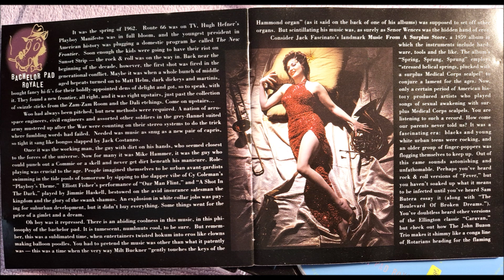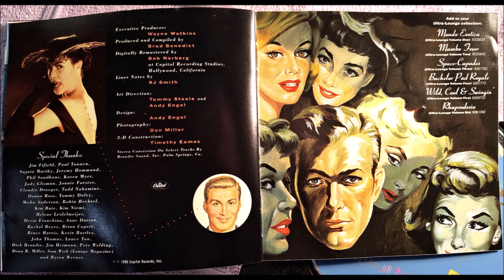"The Beast" by Milt Buckner.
This track is number five on the eighteen-track Ultra-Lounge CD, "Bachelor Pad Royale", a collection of soft jazz and lounge music by various artists and which was released by Capitol Records - who own the Ultra-Lounge label - in 1996

The song was initially recorded on February the 29th 1956 and featured on the album "Rockin' Hammond".

Milton Brent Buckner was an American jazz pianist and organist, who in the early 1950s popularized the Hammond organ. He pioneered the parallel chords style that influenced Red Garland, George Shearing, Bill Evans, and Oscar Peterson. Buckner's brother, Ted Buckner, was a jazz saxophonist.
Milt was born on the 10th of July 1915 and died at the age of 62 on the 27th of July in 1977.